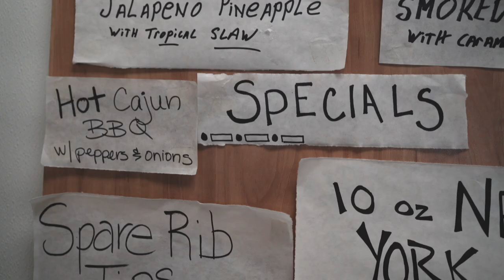BUTCHER'S CAFE: A Family Business